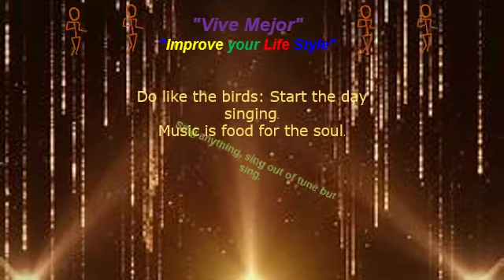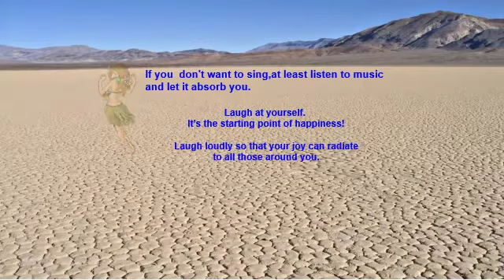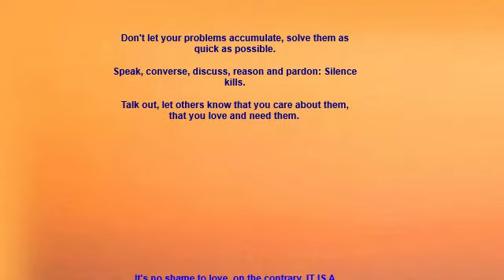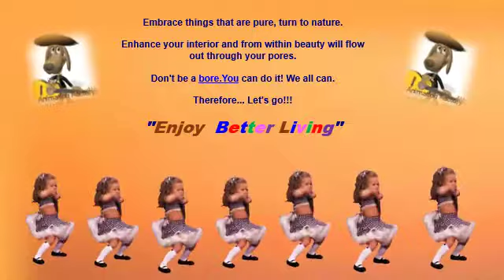Vivir Mejor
This musical presentation  is to offer some suggestions on how to improve your life style. Hope everyone enjoys it.